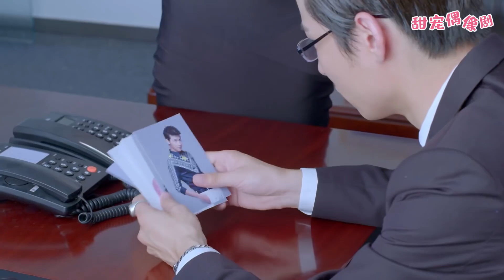【🍓ENG】灰姑娘不願撒開總裁的手，總裁為了掙脫她竟塞一隻拖鞋到她手裡，灰姑娘睡得還賊香！笨蛋愛上兩個你